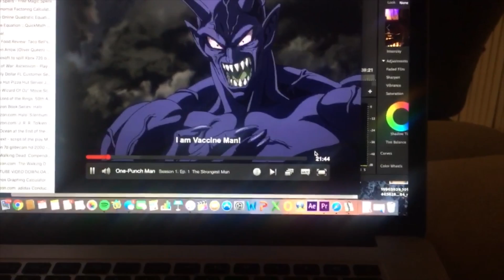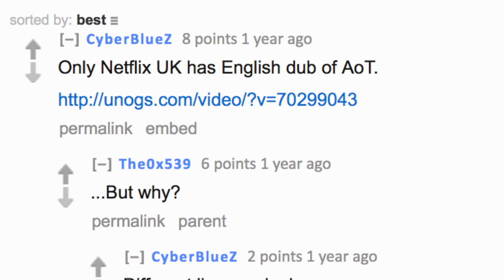Why Do Some Anime Shows on Netflix Not Have English Dubs?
So over the past couple of years, I've noticed that some Anime television shows (popular ones) that are Netflix sometimes do not have English dubs, just English subtitles. This includes Attack on Titan and the recently released One Punch Man.

Other YouTube Pages-